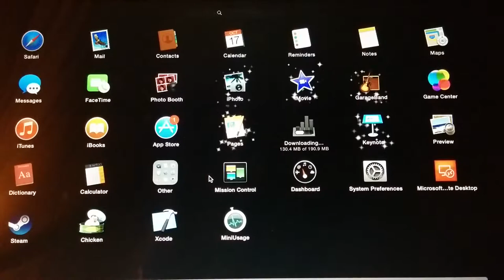Fisher Price Computer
What a stupid animation.